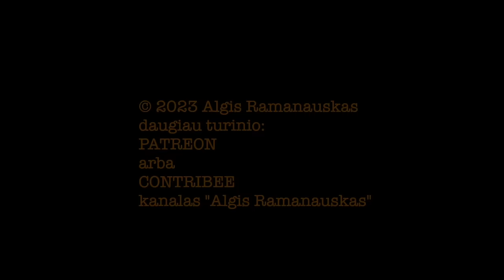Saldžiūnas #28 20231207 vieša versija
PILNOS LAIDOS TEMOS:
Tęsiant Napoleono podcasto pastebėjimus: kuo Bonapartas svarbus šiandien Ukrainoje?Ukrainoje labai prasti reikalai: ar gali rusai pasiekti pergalę per artimiausius mėnesius? Suomijos Žiemos karo situacija;

Padėtis Vakarų fronte, kuris turi remti Ukrainą, ne ką geresnė: smelkiasi blogi naratyvai, dėl tolesnės paramos –– abejonės;

Kokios rietenos dėl pinigų gynybai ir Ukrainai vyksta JAV ir kuo tai gali baigtis;

Koks mūsų planas B, jei Ukraina pralaimi arba priversta sutikti su paliaubomis?